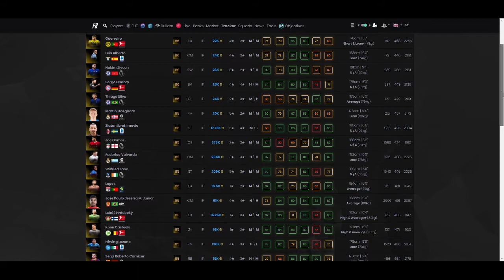بازکردن 7تا پک گارانتی تیم هفته | بالاخره شانسمون برگشت؟!! | فیفا 21 آلتیمت تیم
تو این ویدئو 7تا پک گارانتی تیم هفته رو باز کردیم!

اگر ویدئو رو پسندید لایک و سابسکرایب رو فراموش نکنید، خیلی به من کمک میکنه. 💖💖

با من در ارتباط باشین:
توییچ: